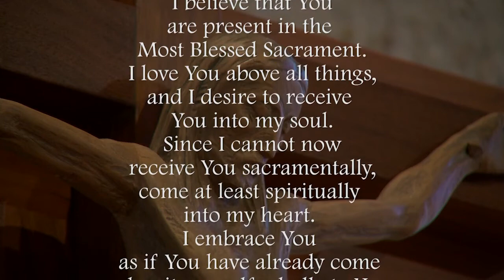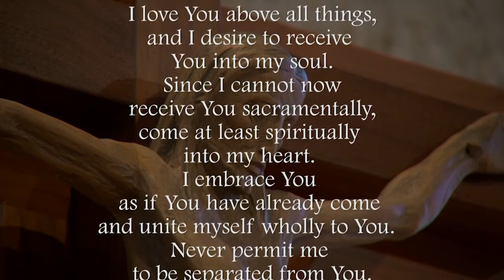Tuesday of the Fourth Week of Lent - March 24, 2020